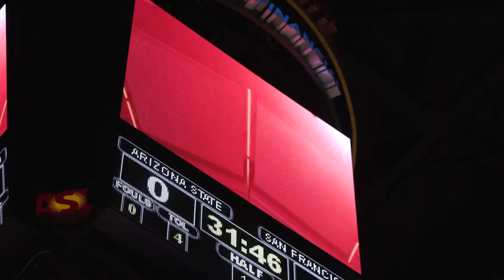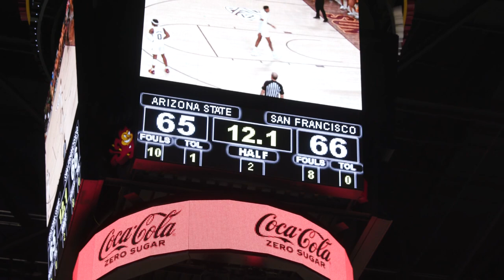MBB | USF vs Arizona State Highlights